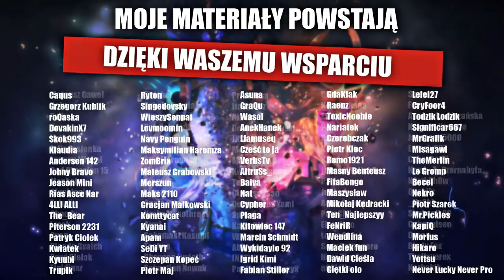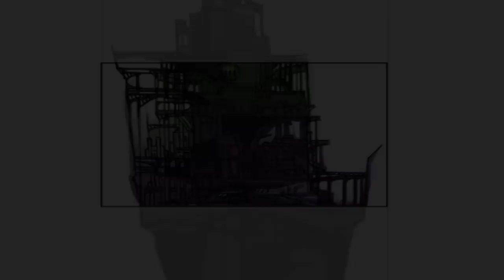Kim jest Viktor?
ENEBA.com - świetne miejsce do kupowania gier (PS4, Xbox, PC)! Użyj kodu Marvecc3, aby uzyskać 3% ZNIŻKI!
3% zniżki z kodem Marvecc3 również na rzeczy związane z Lolem

Witajcie moi mili w kolejnym materiale z serii "Kim jest" - dziś zajmiemy się smutną, wręcz tragiczną historią Viktora z League of Legends i Arcane. Dzięki TerU za wspieranie kanału : )

Źródła i treści wykorzystane w materiale:
Christian Linke, Alex Yee, Fortiche, Riot Games, Netflix, 2021, "Arcane" - fragmenty